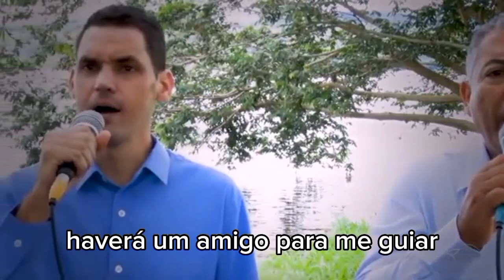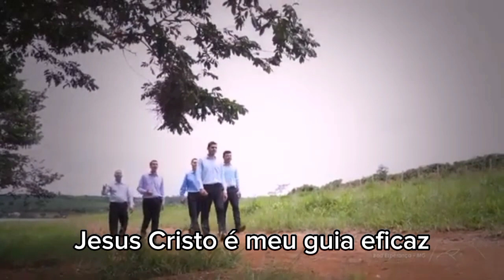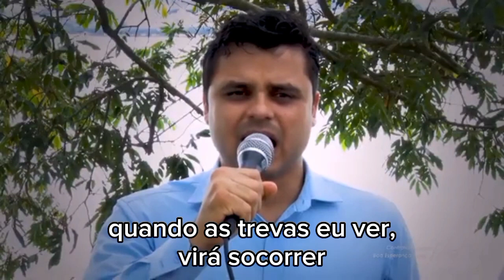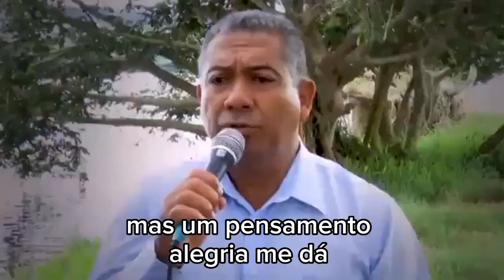O JORDÃO NÃO PASSAREI SÓ ( SERIE KARAOKE com letra pra vc cantar juntos e louvar a DEUS )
série Karaokê  ( com a LETRA pra vc cantar juntos e  louvar a Deus )

CANAL CALHAS VCM OFICIAL